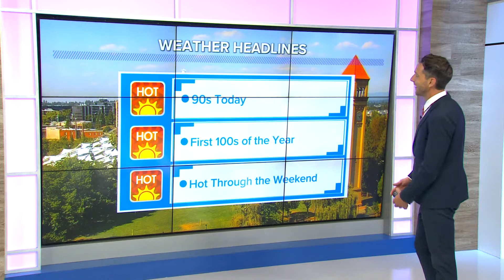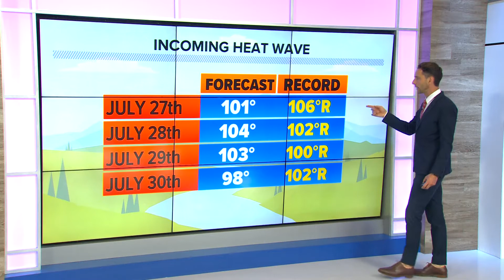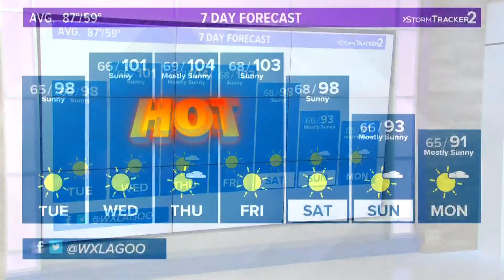Tuesday, warmest day of the year so far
KREM 2's Meteorologist Jeremy LaGoo's forecast on July 25, 2022.